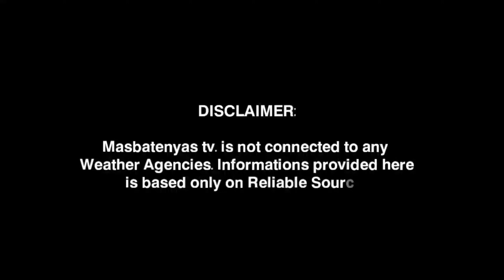BAGYONG HANNA AT HABAGAT! SEPTEMBER 4,2023 WEATHER UPDATE TODAY|LAGAY NG PANAHON NGAYON